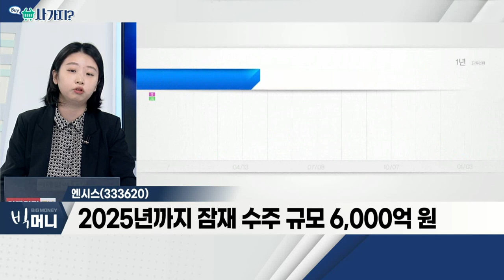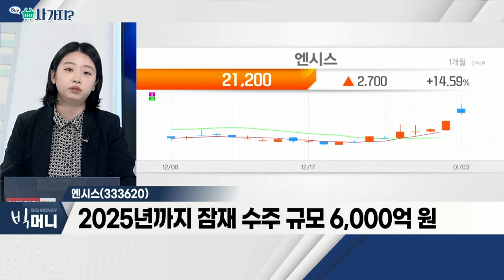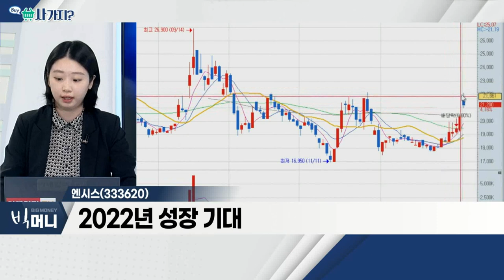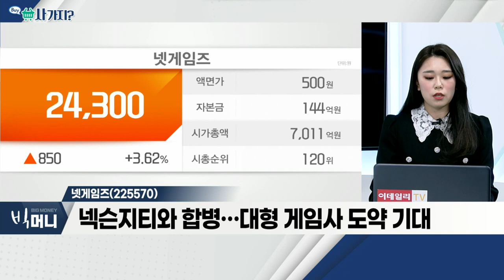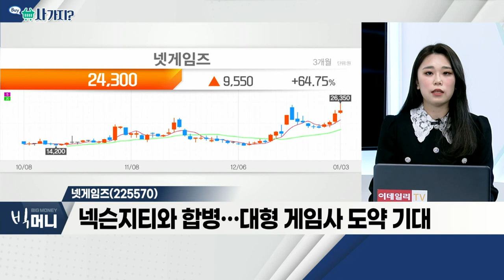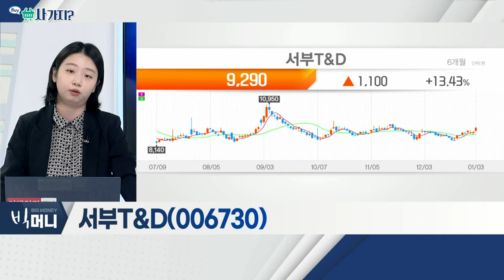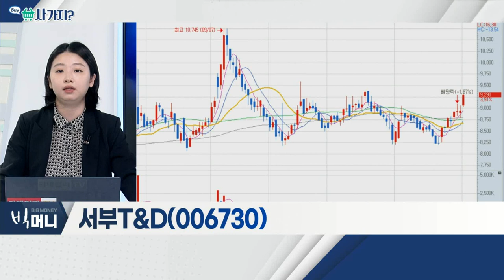엔시스, 넷게임즈, 서부T&D_사가지 (20220103)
엔시스(333620)
- 비전 검사장비 업체… 고객사 내 독보적 입지
- 2025년까지 잠재 수주 규모 6,000억 원
- 2022년 성장 기대

넷게임즈(225570)
- 자동차용 부품ㆍ배터리 사업 주력
- 자동차용 축전지 수요 지속
- 자회사 '지엠티홀딩스', '두산공작기계' 인수
- 3분기 영업이익, 전년비 81% 증가… PBR 0.7배

서부T&D(006730)